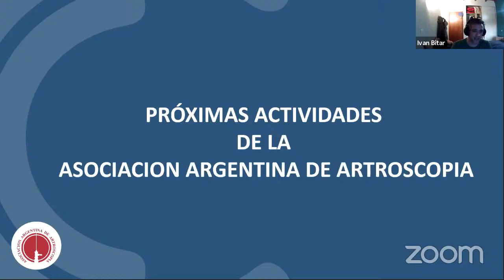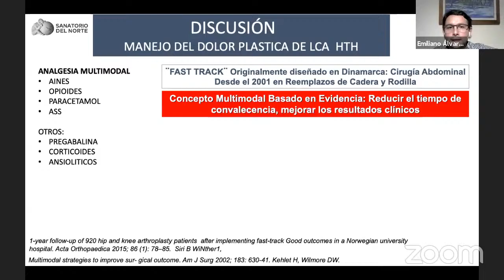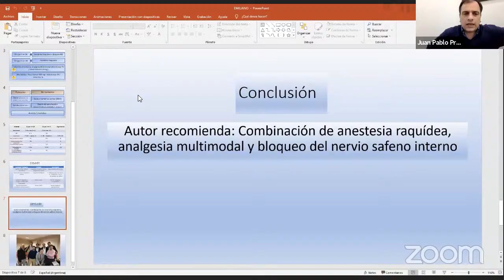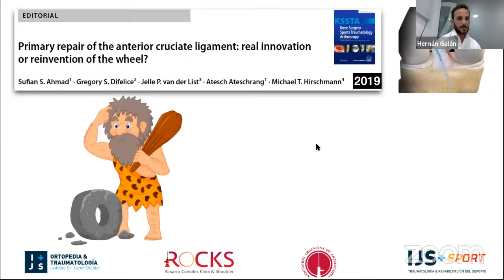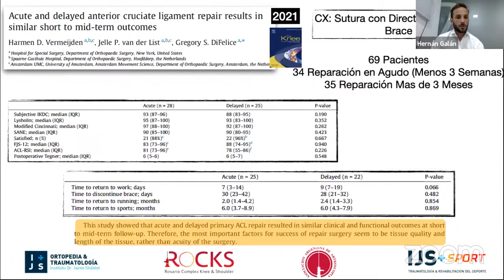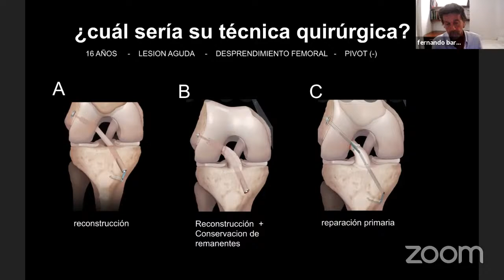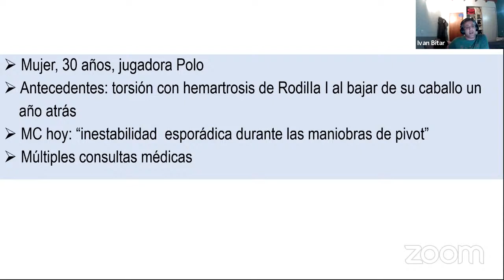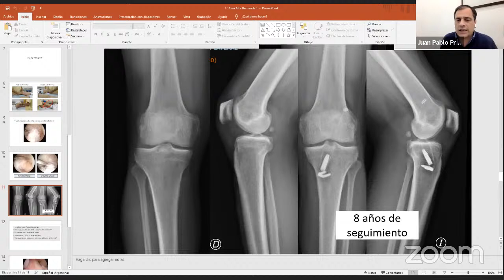Reunion cientifica AAA // 30 de Agosto 2021